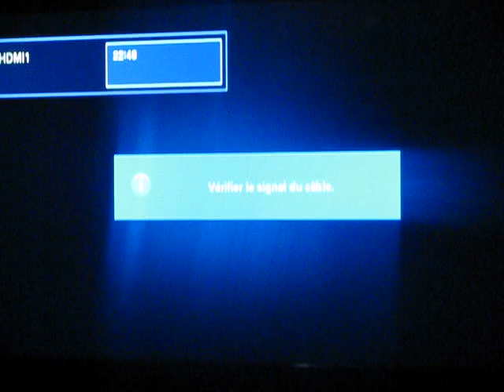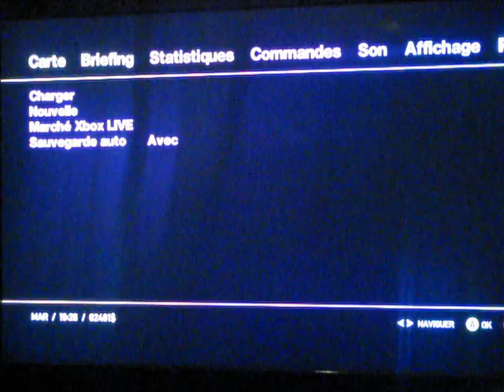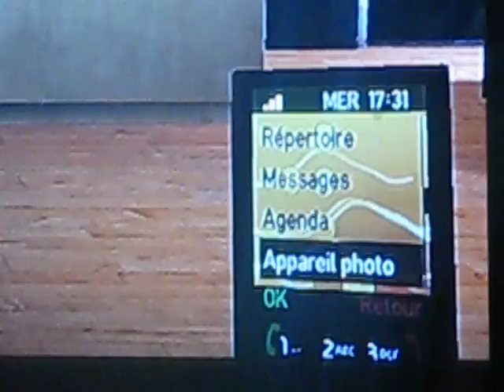gta IV mod xbox 360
voici un peut de mod dans gta IV sur xbox 360

pour plus d'information inscriver vous sur le dans les section aide il y a un tuto